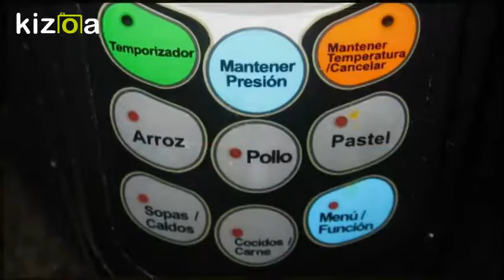ARROZ CON CARNE (OLLA SCHNEIDER)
Tener una olla schneider te sacará de muchos apuros, mira que fácil es hacer una arroz con carne, receta también en el blog
En amazon tienes ollas parecidas a esta de diferentes tamaños precios, te dejo el enlace